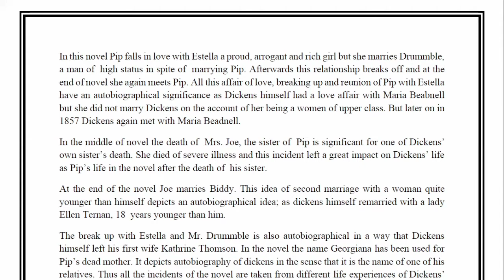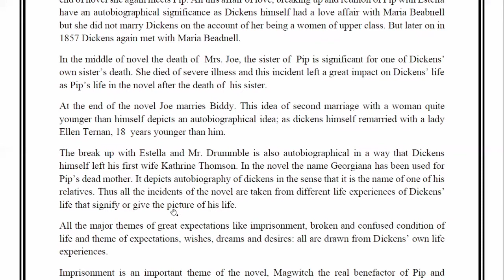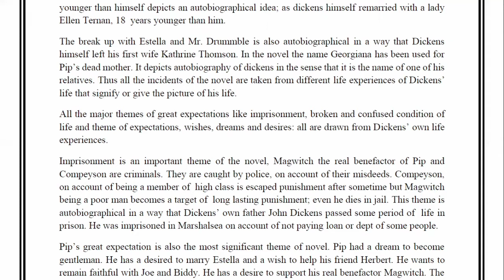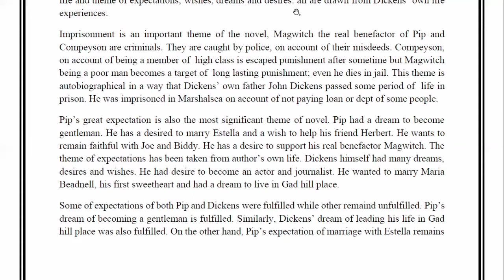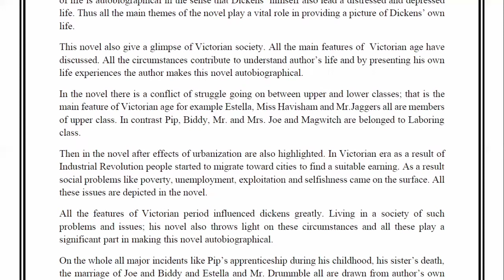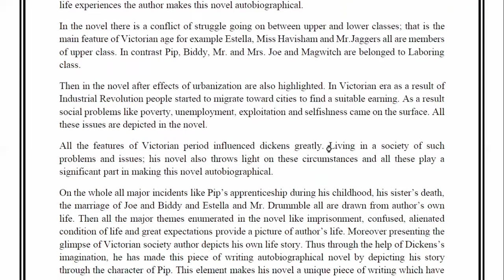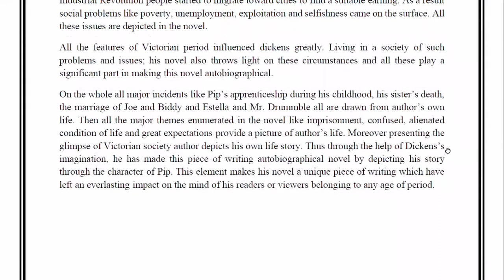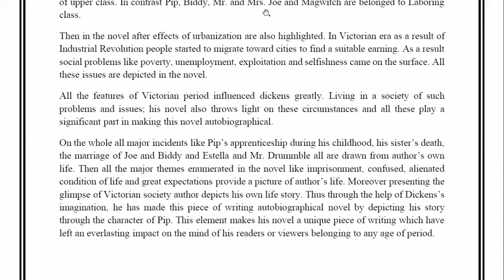Great Expectations-Charles Dickens-Autobiographical analysis Lecture#3,Part#3-M.A English-Crack Nuts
GreatExpectations by Charles Dickens
Autobiographical analysis Lecture part3
M.AEnglish-Crack Nuts
To avoid copyright music